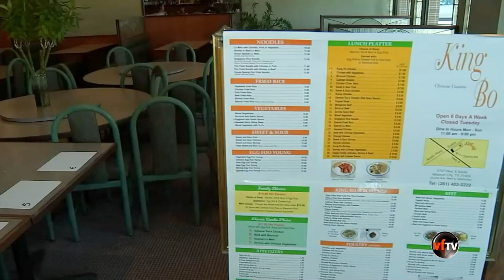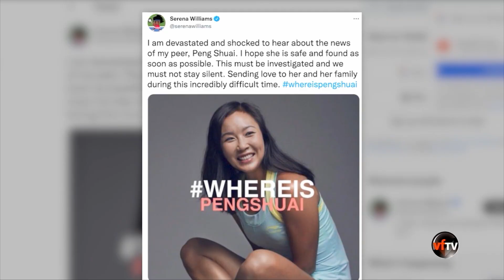VF Today | Lời hứa của Putin và Tập Cận Bình có đáng tin? | 11/23/21